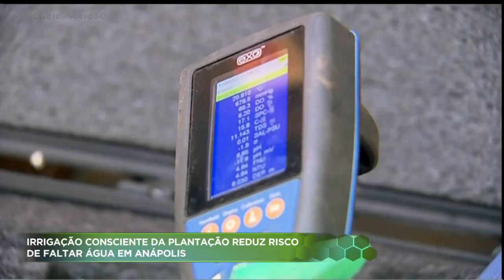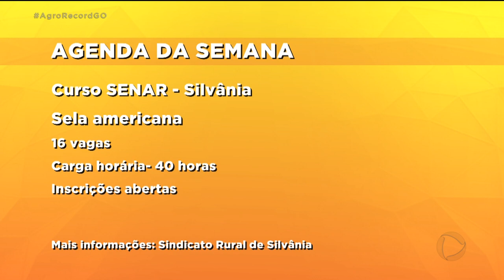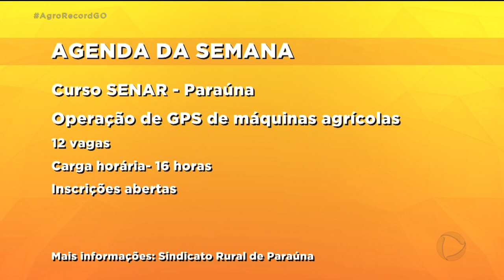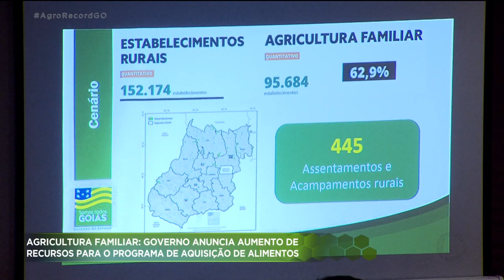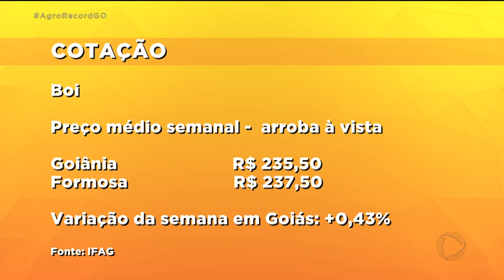AGRO RECORD 27/09/2020 - PROGRAMA COMPLETO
O AGRO RECORD DESTA SEMANA MOSTRA QUE O PRODUTOR DE SOJA JÁ ESTÁ SE PREPARANDO PARA COMEÇAR O PLANTIO EM GOIÁS. TERMINOU O PERÍODO DO VAZIO SANITÁRIO. AGORA É SÓ ESPERAR AS CHUVAS MAIS INTENSAS. UM PECUARISTA DE GAMELEIRA DE GOIÁS ESTÁ INVESTINDO NA PRODUÇÃO SUSTENTÁVEL DE LEITE PARA AUMENTAR OS RENDIMENTOS E PRESERVAR O MEIO AMBIENTE E TAMBÉM VAMOS MOSTRAR O TREINO DE UMA AMAZONA PARA A VOLTA DA PROVA DOS TRÊS TAMBORES.